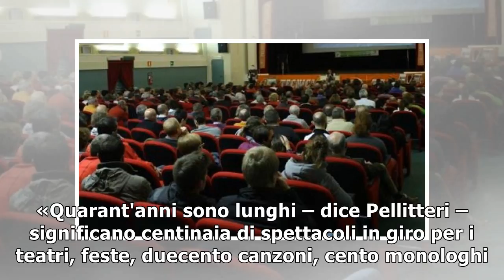Trivero, la satira del ''tarlo'' sul palco da 40 anni